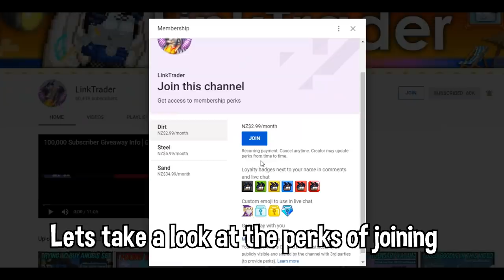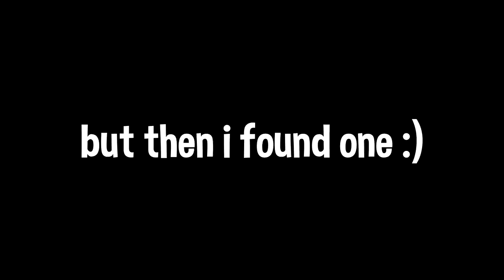Can I Get Emerald Lock From Blarney Parkour?! (ST. Patrick's Week)│Growtopia